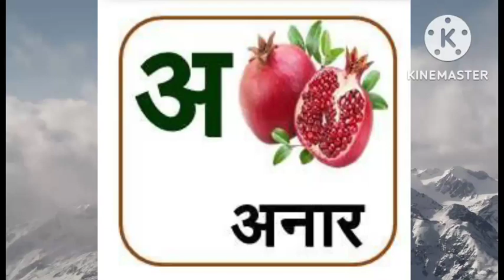अ से अनार,आ से आम,इ से इमली | Hindi varnamala | Hindi varnamala Geet | Hindi varnamala learning